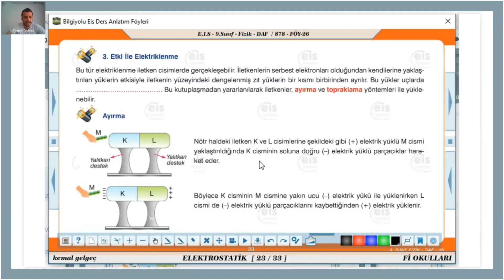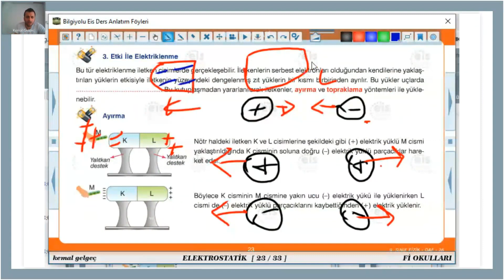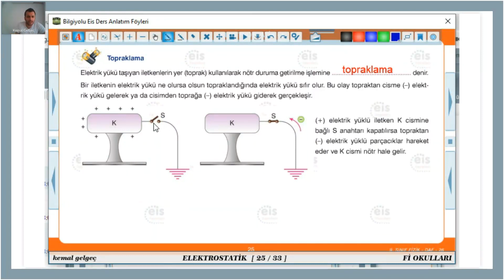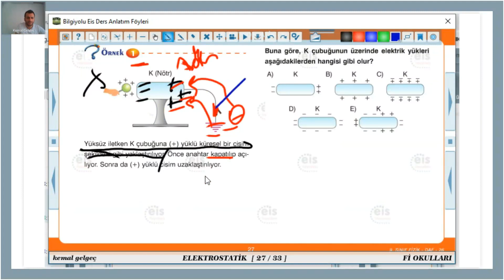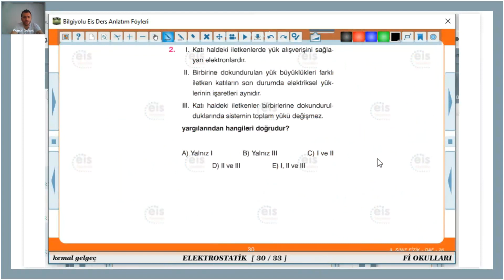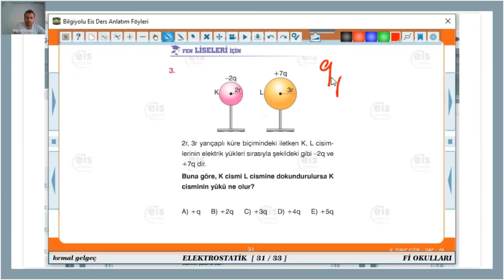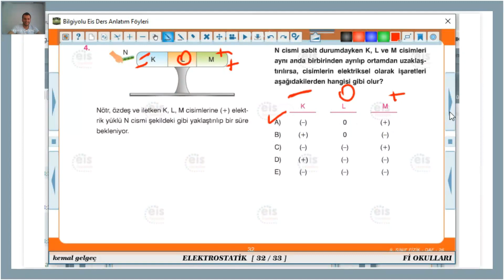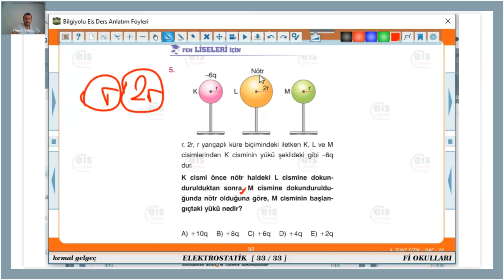Fizik (Kemal GELGEÇ) 9. Sınıf - Etki İle Elektriklenme